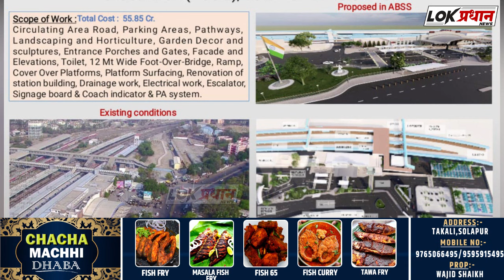मध्य रेल्वे सोलापूर विभागाला मिळणार करोडो रुपयांचा निधी